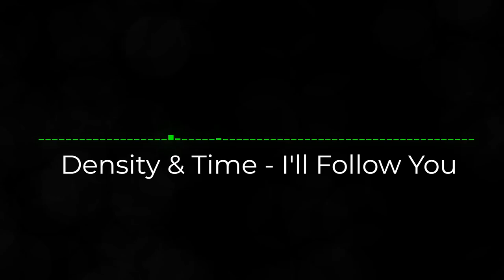Density & Time - I'll Follow You